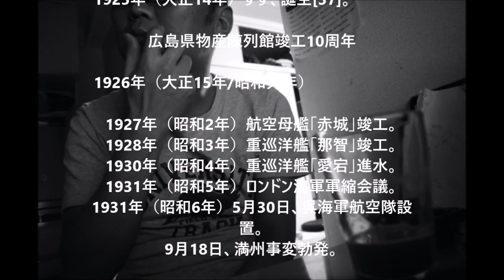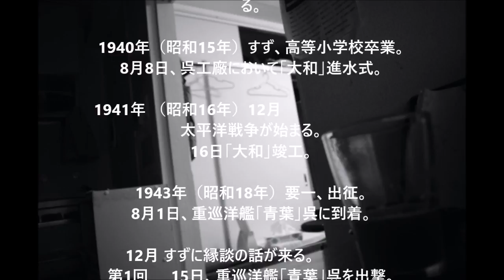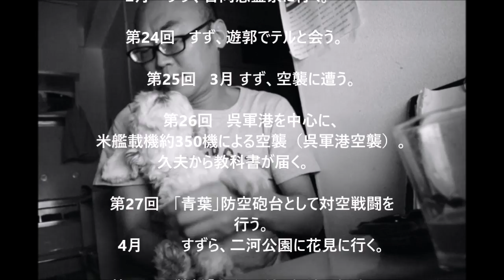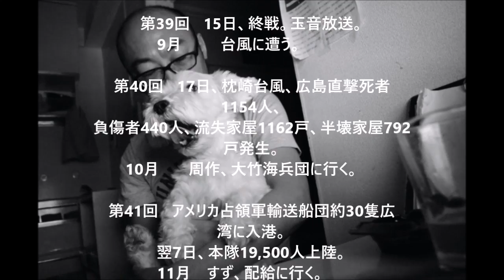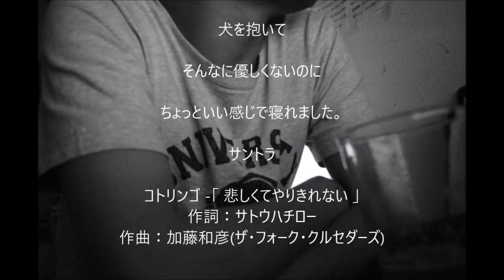japan VLOG この世界の片隅に、コトリンゴさんとともに…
この世界の片隅に、コトリンゴさんとともに…振り返る（音録映画・japan VLOG）  tag  コトリンゴ 　悲しくてやりきれない　フォーククルセイダーズ　加藤和彦　のん　こうの史代　片渕須直